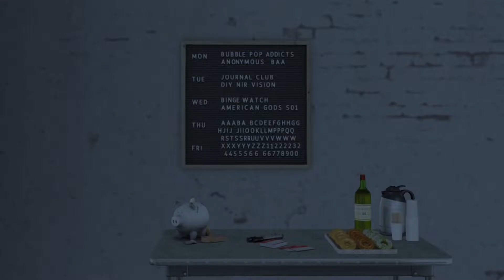It All Starts With A Smile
A sim tour of the beautiful "It All Starts With A Smile"